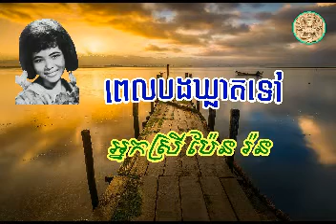"ពេលបងឃ្លាតទៅ" Pel Bong Kleat Tov by Pen Ron ច្រៀងដោយ៖ អ្នកស្រី ប៉ែន រ៉ន